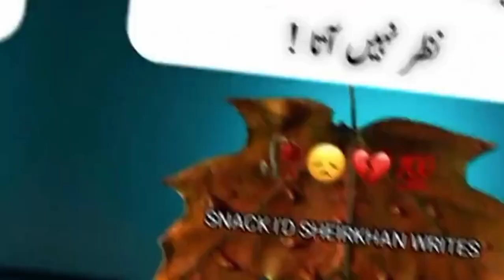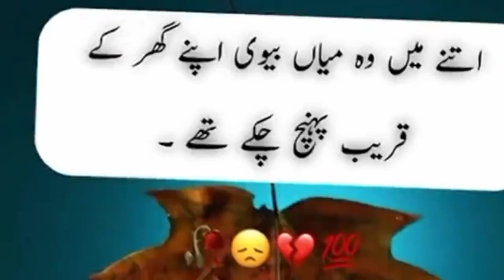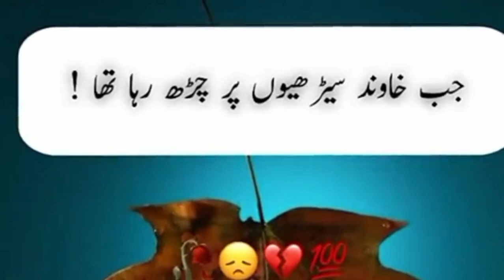Aisa kyoun Howa ?moralstories |inspiration |Alizey sarfaraz Khushi vlogs